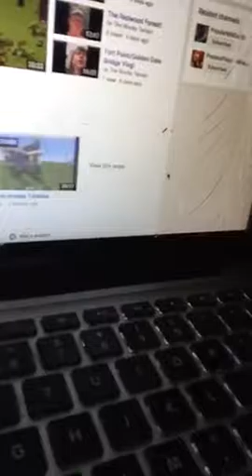MY COMPUTER SCREEN SHATTERED!!!!!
OMG WHY?